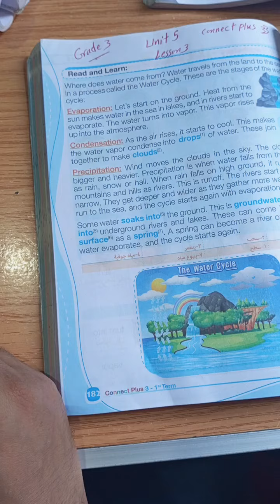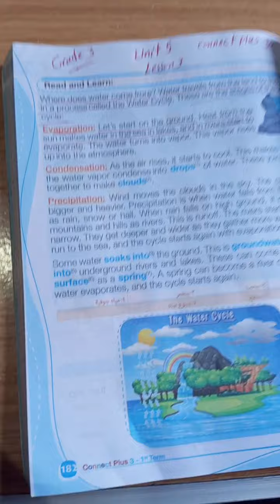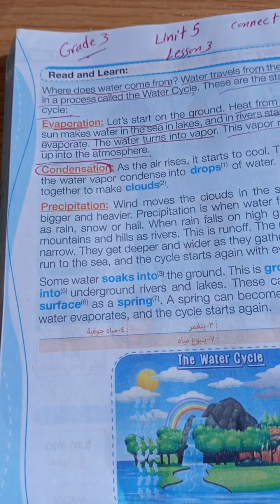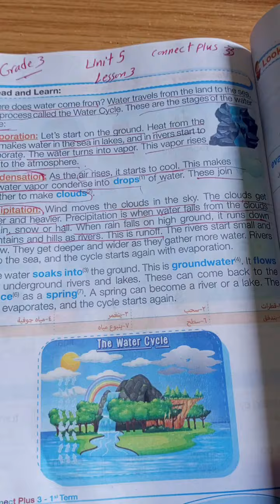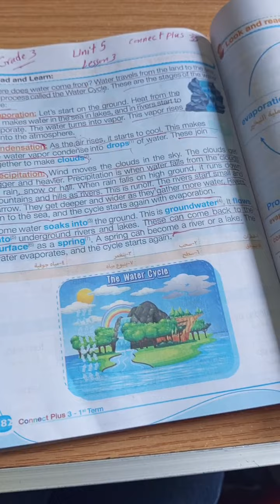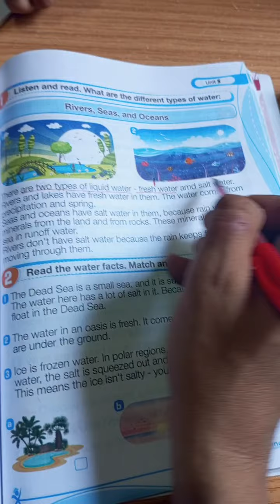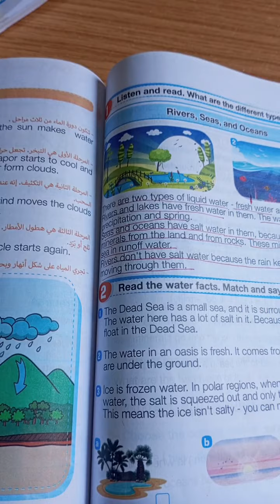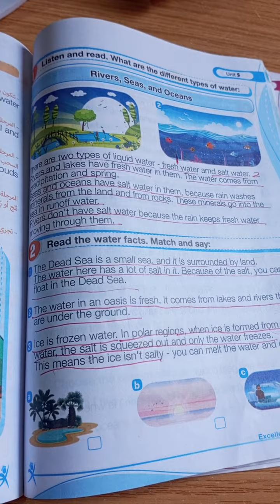connect plus 3 unit 5 part 1